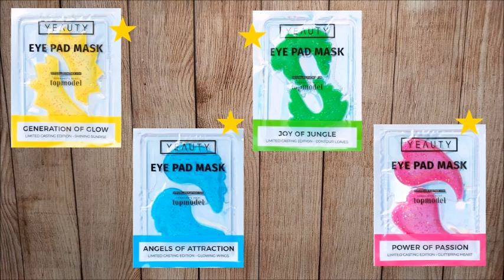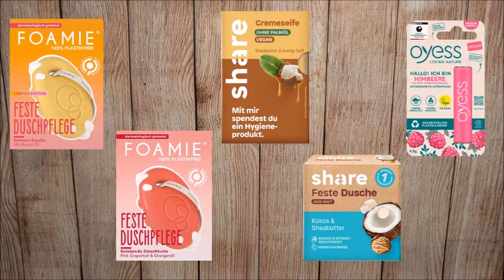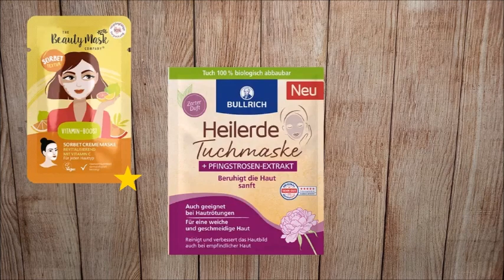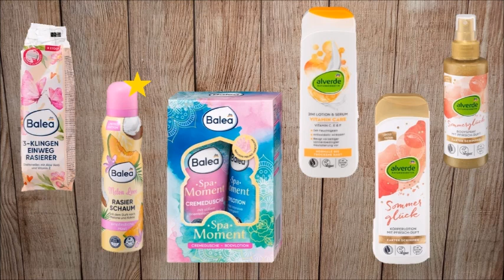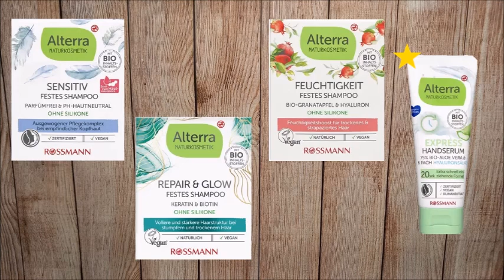Drogerie Neuheiten | Mai 2023 | FranzisPflegeKiste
____________Öffne Mich_____________

heute habe ich ein weiteres Neuheiten Video für euch 😉 Ich habe versucht so gut wie alle Neuheiten aus dm , Rossmann und Müller zu finden. Und hoffe das ich auch alles gefunden habe.

Bis Bald,
Eure Franzi 💋